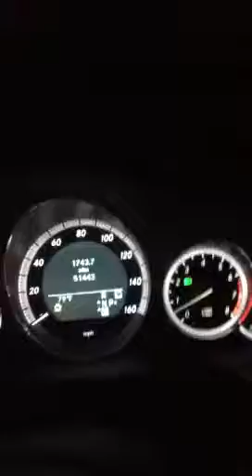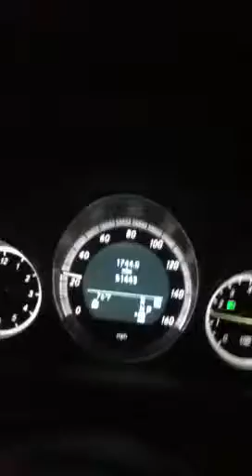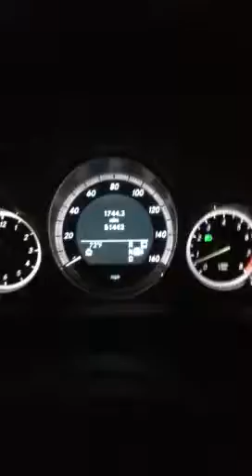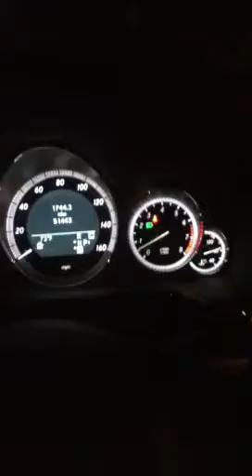Car lights problem 2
Automatic lights and turn signals stopped working